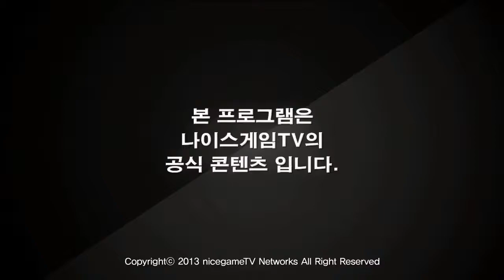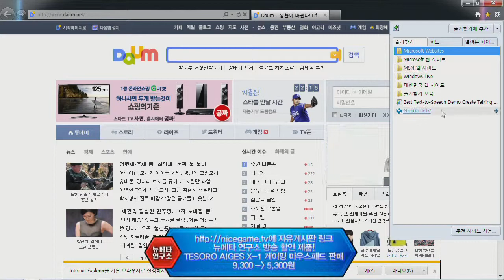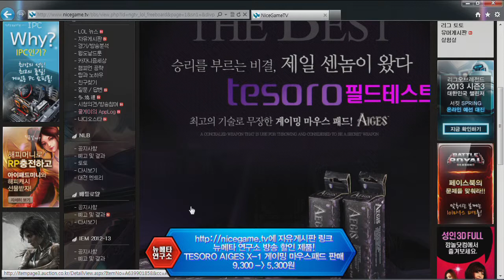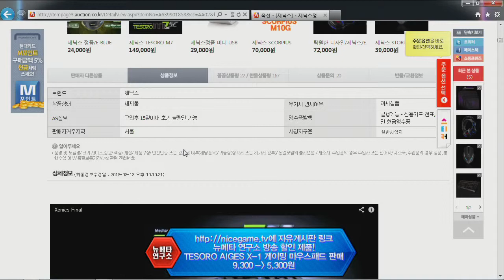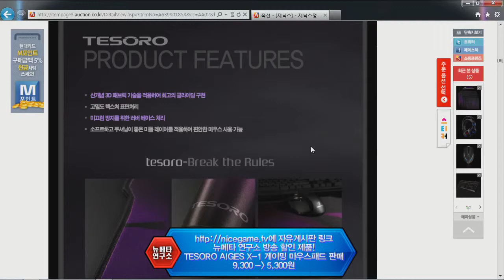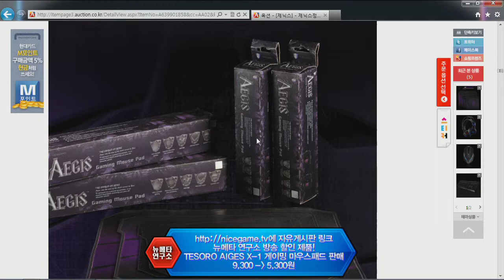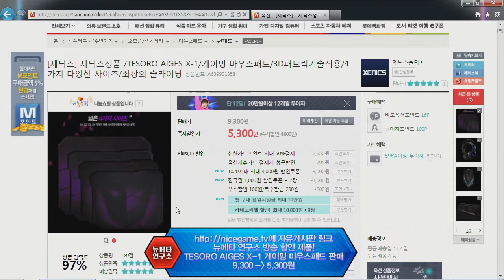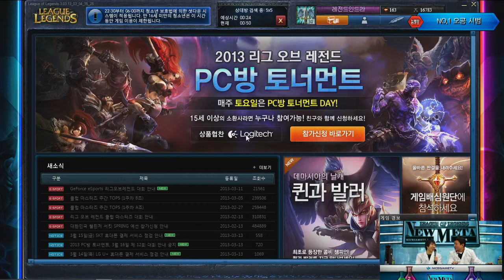130313 뉴메타 31화 1부 상